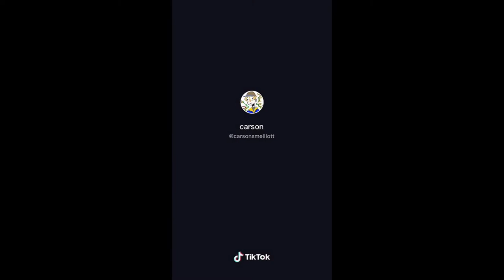Carson Elliot - Hopelessly Devoted To You for 5 minutes